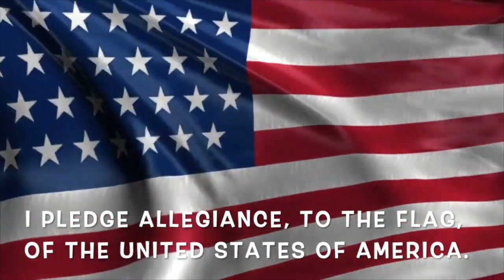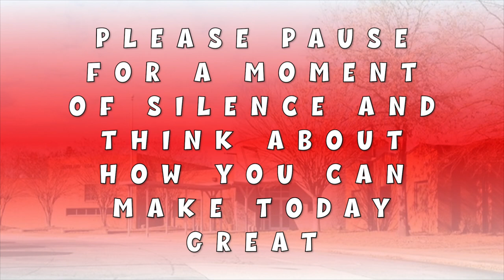Bobcat Broadcast 9/12/23